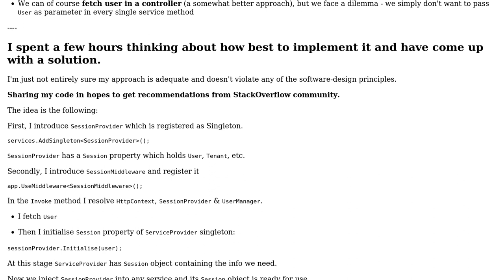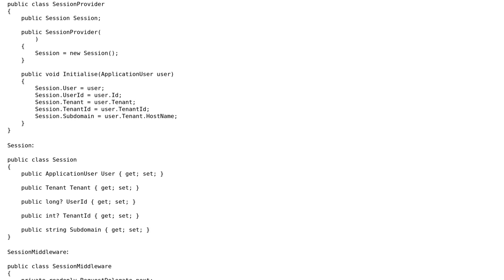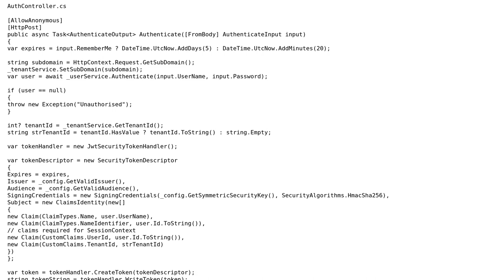Code Review: asp.net core - get User at Service Layer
With thanks & praise to God, and with thanks to the many people who have made this project possible! You are responsible for your own actions.